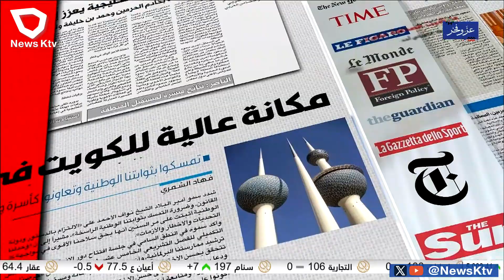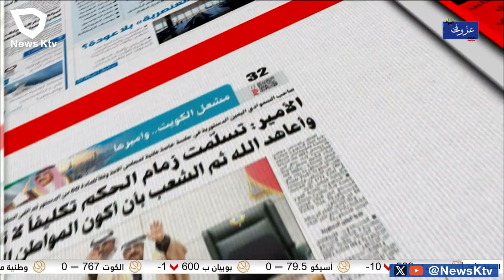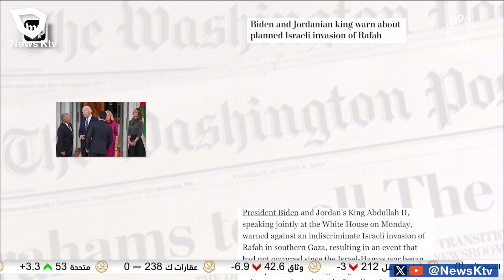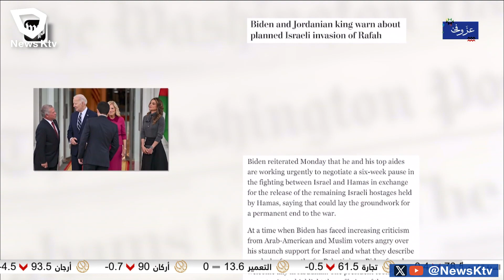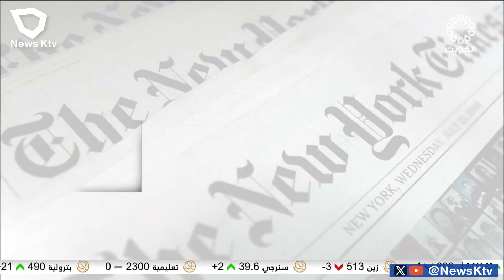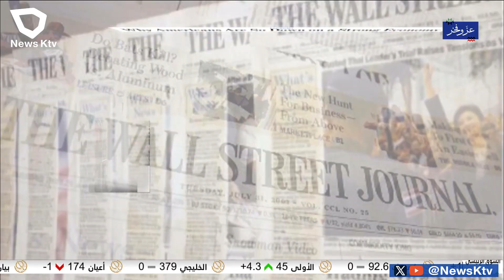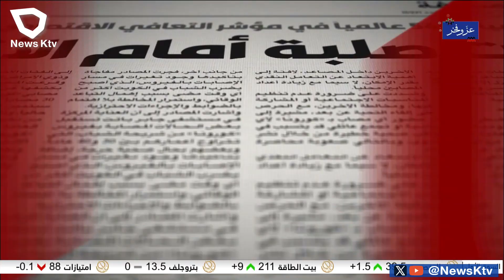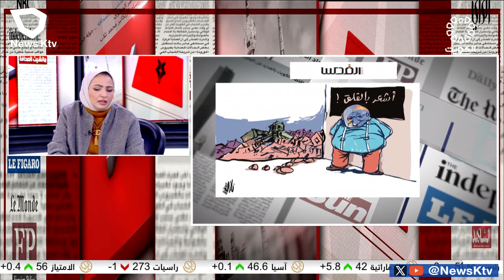برنامج مانشيت الصحافة.. جولة في أبرز أخبار الصحف - د. نوره المجيم - باحثة بالشئون الأسيوية